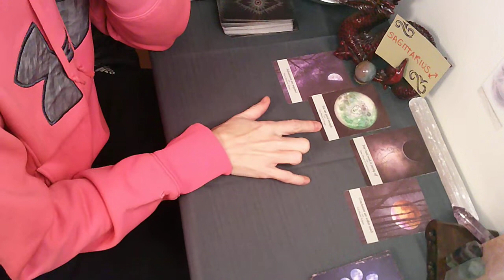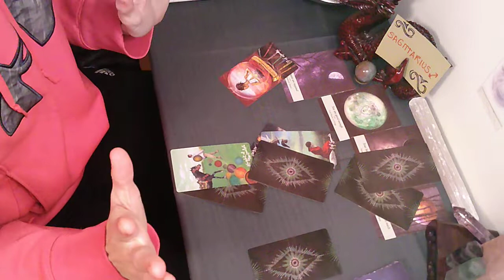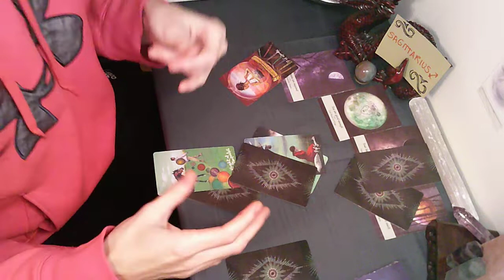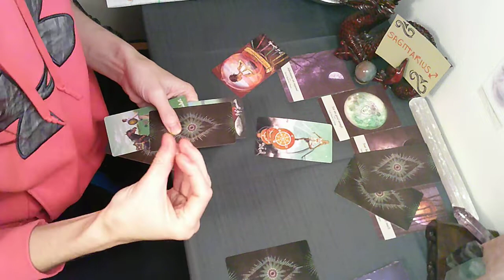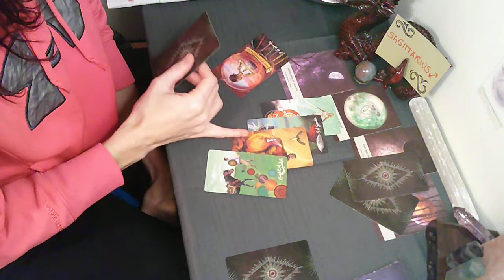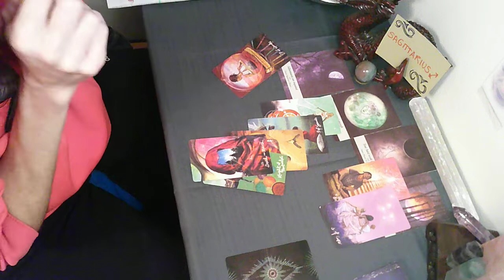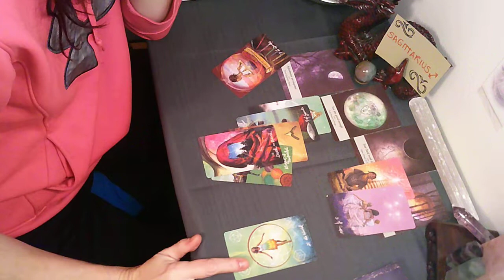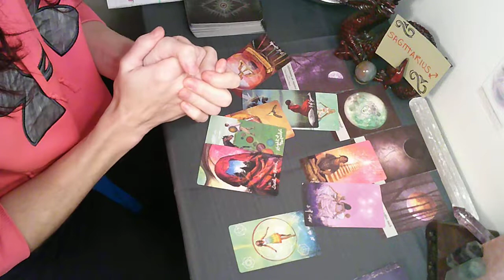SAGITTARIUS 🌚 New Moon | Whoa Sagittarius, A VERY Personal Reading!